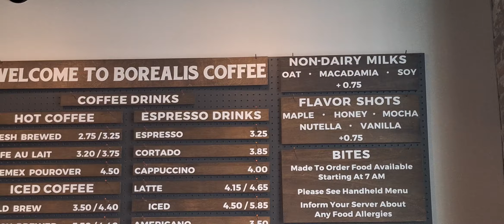May's entertainment schedule for borealis coffee co.,Bristol, r.i